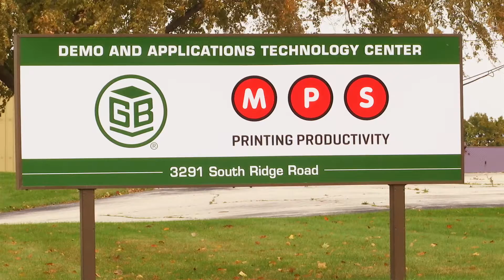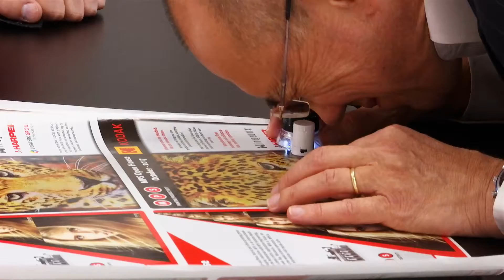MPS Flexo Innovation Open House October 26 - Green Bay 2017 - extended version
The aftermovie of MPS' Flexo Innovation Open House, held on October 26, 2017 in Green Bay, WI, USA. (extended version)